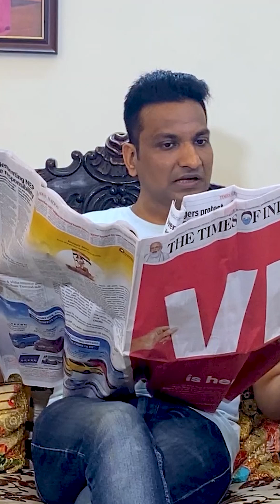Bhoot Le Gaya Khilone👻🧸Full Series | भूत ले गया खिलौने | Moral Story | Cute Sisters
👉 Friends This Channel We Have Created For Our Family Who Would Love To See Our Short Videos. We wish to come closer to all of you by sharing our short videos of comedy, dance, moral stories etc. Please Subscribe for your dose of entertainment and lots of fun.

We wish to come closer to all of you by sharing our short videos of comedy, dance, moral stories etc. Please Subscribe for your dose of entertainment and lots of fun.